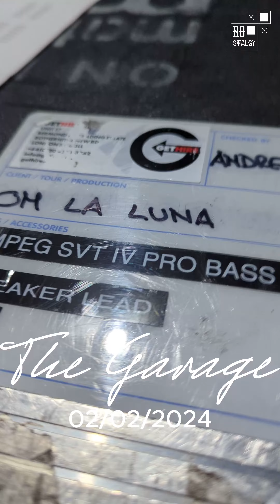Om la luna - live in London at The Garage 2024